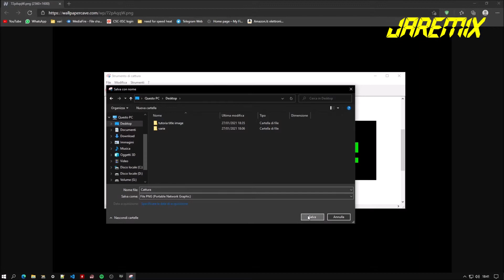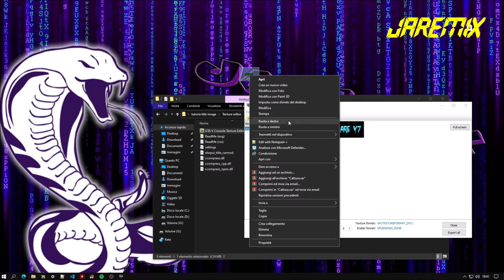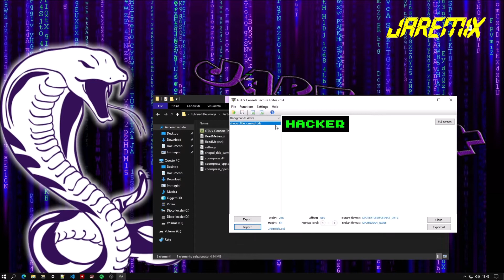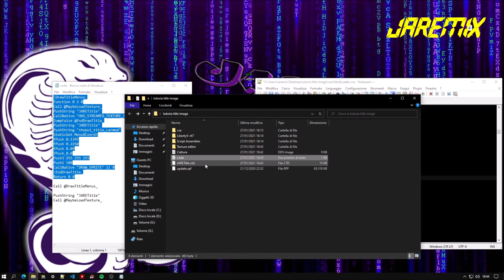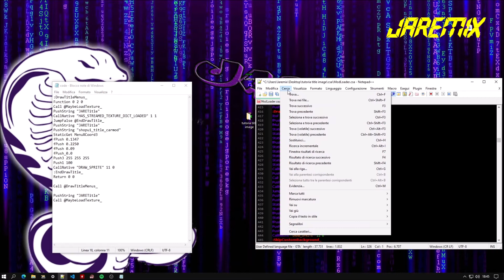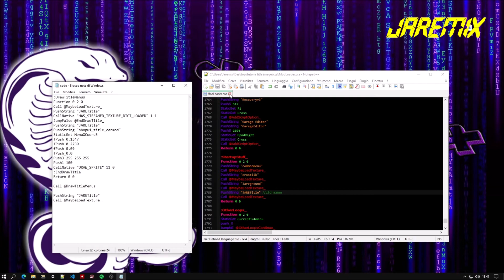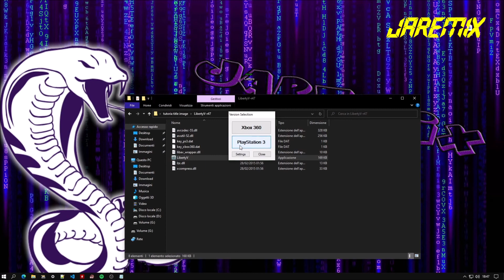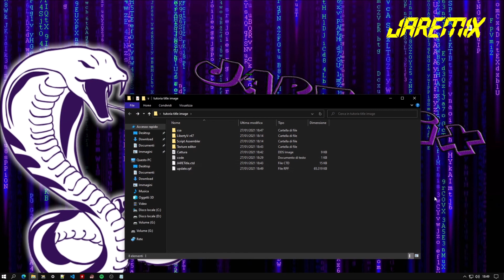HOW TO PUT IMAGE FOR TITLE [ASM/MODLOADER] [GTA5/PS3]